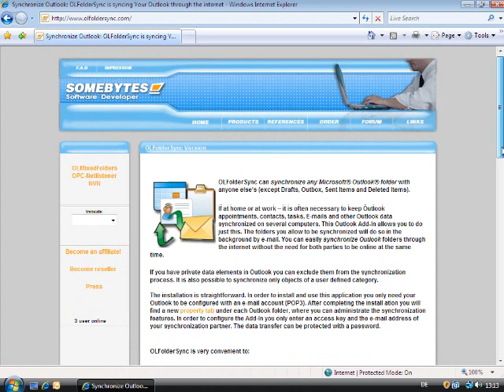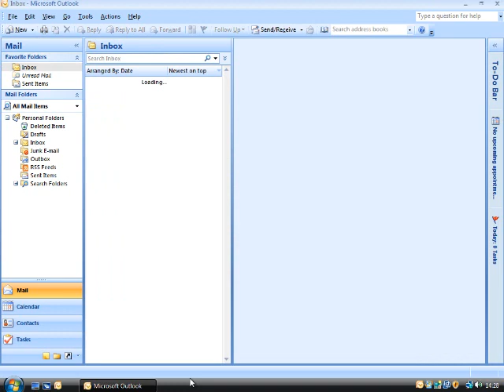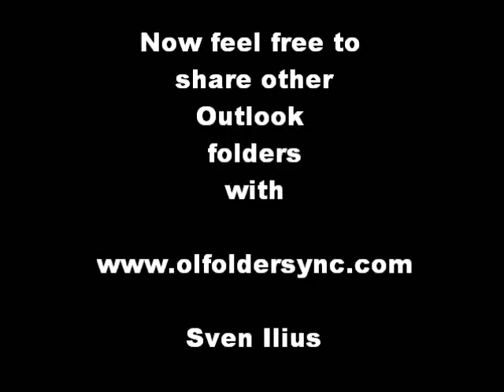Synchronize Outlook Calendars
Synchronize your Outlook Calendar or any other folder with OLFolderSync